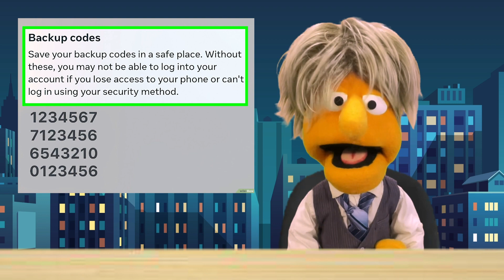David Rambles on Instagram Phishing and DABUS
A phishing campaign at Instagram and a patent rejection for an AI has David feeling a certain way on this week's Before Bed 📺🌃

vsociety character: David Parkinson Frost